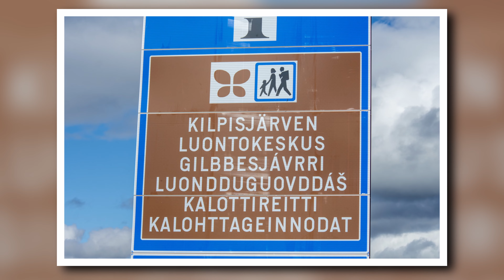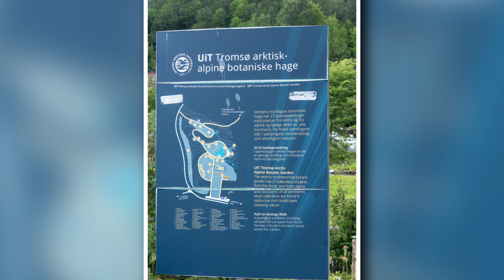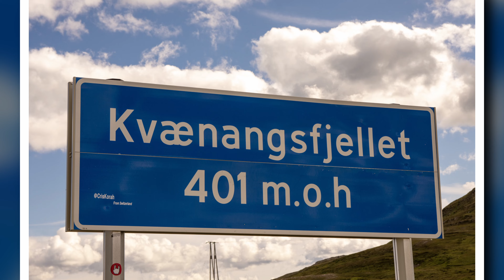Pikapyrähdys Pohjois-Norjassa, kuvina ja videoina kesältä -22